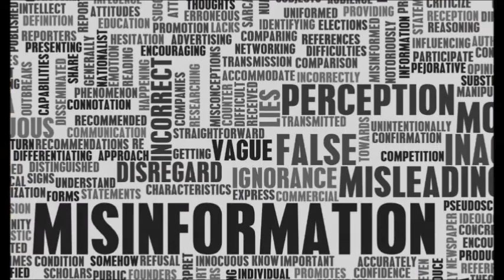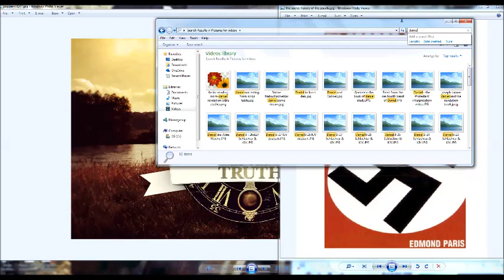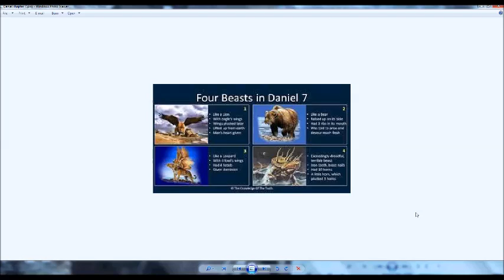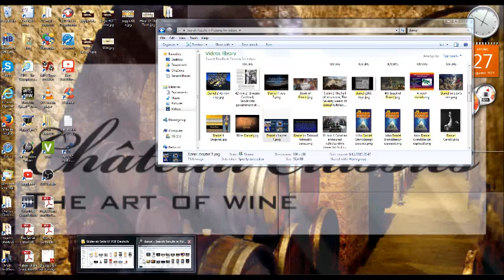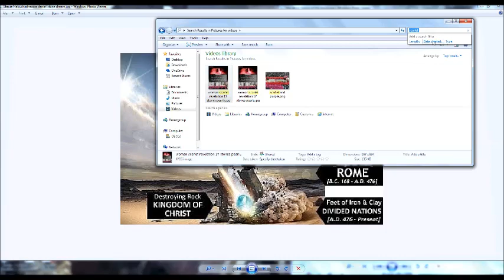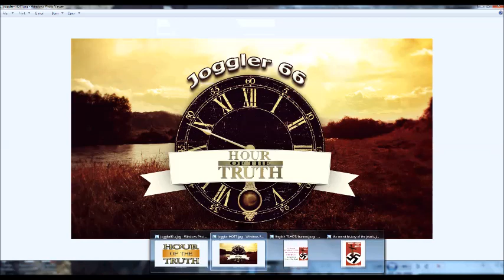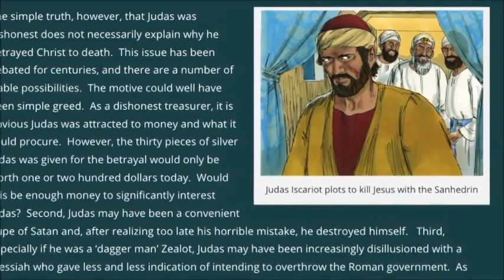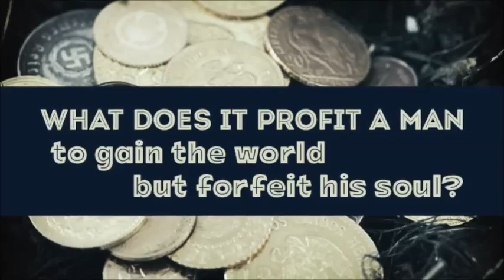The Pope is the Antichrist!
The pope/papacy is the biblical, historical and prophetic antichrist.
There is no doubt about this Fact.The Bible clearly shows in many places who the antichrist is. The best known passages are probably from the Book of Daniel (Chapter 7) and 2 Thessalonians 2 and Revelations 13, 17 & 18.
God the Father has pointed out to us throughout the whole Old Testament THAT (Genesis 3:15) and WHEN (Daniel 9) his son comes to bring salvation because God is not the God of confusion. With the same clarity he also tells us who is the adversary of his son and his bride.

All the reformers here took the same position, based on the historical interpretation of the prophecies of the Word of God. In addition to the historical interpretation, which defines the word of God as He intends it, the Roman Catholic Church has developed two alternatives, and with these, the futurist on the one hand, and the preterist on the other, that ensured that the counterreformation regains the upper hand.
Today, 2017, 500 years after the Reformers' performance, of Martin Luther among others, humanity has let itself be lulled by the lies and refuses to accept the truth as it is in the Word of God.